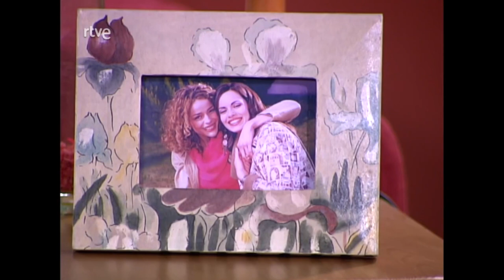Obsesion Capitulo 36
Eva explica a Javier y Tomas que David Hurtado es su padre. Tras la insistencia de Nico, Francisco decide cambiar de mentira y le dice que su madre se suicidó. Manuel explica a Fabi que han descubierto que Carla no tiene pasado antes de los dieciocho años.

Roberto Salmerón parece tener motivos para querer quitarse la vida, pero le falta valor. Javier recuerda momentos de una aventura pasada con Fabiola, fue un romance breve pero muy intenso que dejó huella en los dos.

Actores:
Miguel de Miguel: (Javier González-Salmerón)
Vanesa Cabeza: (Fabiola "Fabi" Ortega Castillo / Fabiola "Fabi" García Castillo)
Diana Lázaro: (Carla Laguna de Salmerón)
Luis Lorenzo Crespo: (Roberto Salmerón / Alberto García Perea)

Series actuales y clásicos; vuelve a disfrutar de los míticos momentos de la cadena más longeva del país. Lo más destacado de la ficción televisiva española, un canal para nostálgicos y seriéfilos.